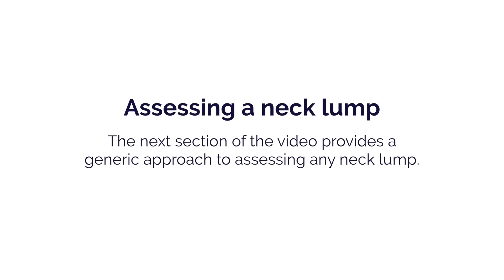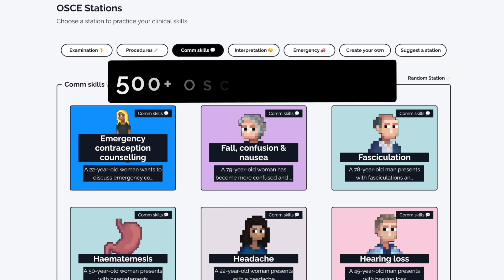Neck Lump Examination - OSCE Guide | UKMLA | CPSA | PLAB 2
This video demonstrates how to examine a neck lump in an OSCE station.

Chapters
- Introduction 00:00
- General inspection 00:10
- Lymph nodes 00:36
- Thyroid gland 01:11
- Submandibular gland 01:40
- Assessing neck lump 01:50
- Summarising findings 02:53